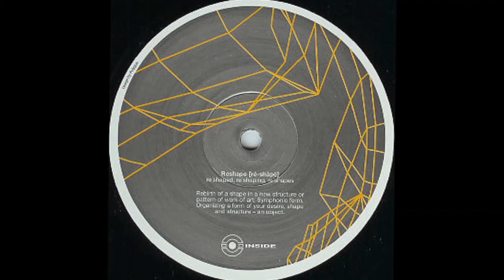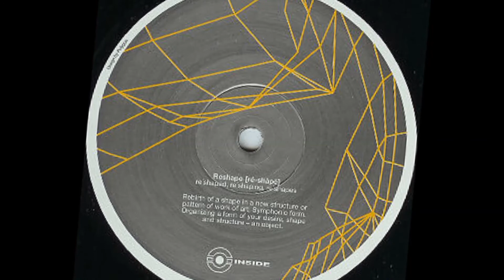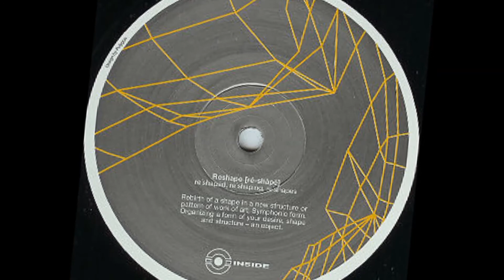Grindvik & Hardcell - Outline (Joel Mull September Leaf Mix)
Grindvik & Hardcell ‎-- ReShape EP, B-Side, Label: Inside ‎-- IS12, Format: Vinyl, 12", EP, 45 RPM, Sweden 14 Jul 2003, Style: Techno, Tribal